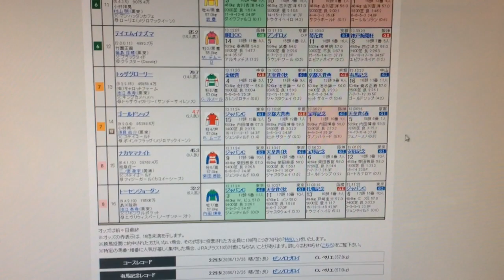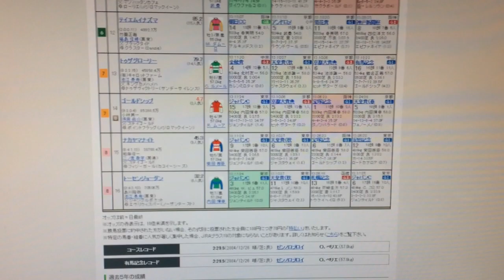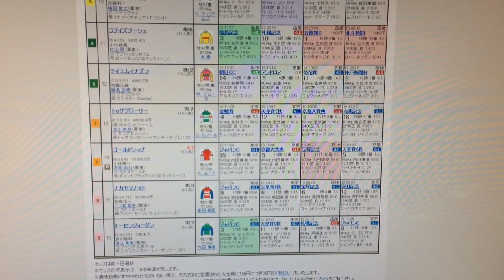【予想】 枠番決定しました！競馬 第58回 有馬記念 Ｇ１ 高的中率 予想 12/22